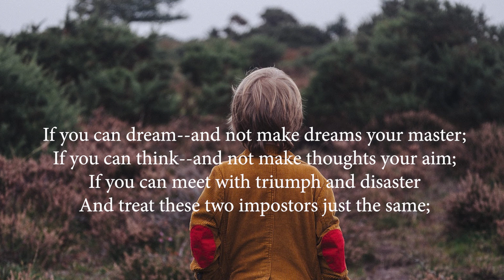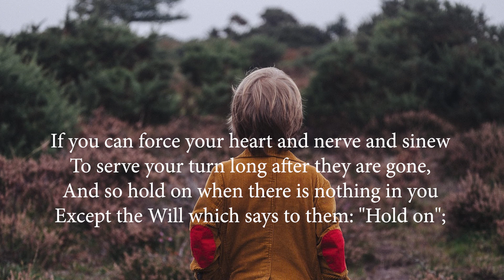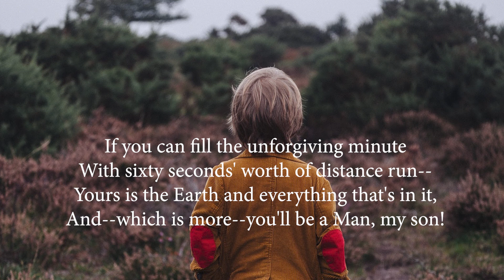REFLECTIONS - If (by Rudyard Kipling)